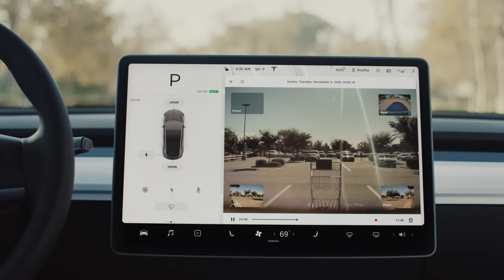Tesla Thefts Are On The Rise!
I was surprised to learn that EV thefts are on the rise, even more surprising is the fact that a good percentage of these are Tesla's! Here's why and what manufacturers should be doing to prevent this.

🖥️ iMac 24” 2022
💻 Macbook Pro 2022
📺 Sky Glass TV 🌟Get £100 money back🌟 -
⌨️ Logitech G915 TKL LIGHTSPEED
🐁 Logitech G502 LIGHTSPEED + PowerMat
🎧 Turtle Beach Stealth 700 GEN2
🎧 SteelSeries Arctis Pro
📱 iPhone 14 Pro Max
⌚️ Apple Watch series 8

Elgato
Stream Deck
Mic arms
Capture card
Wave 3 microphone

SKY refer a friend - upto £100 in gift cards when joining sky